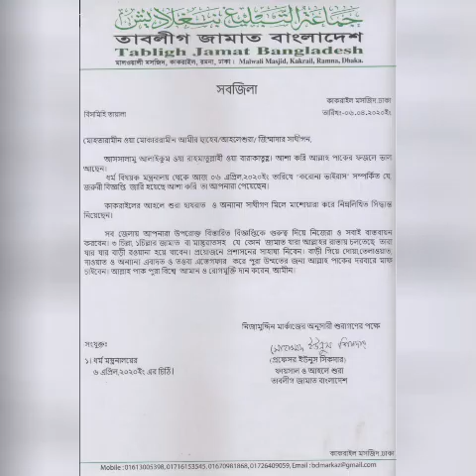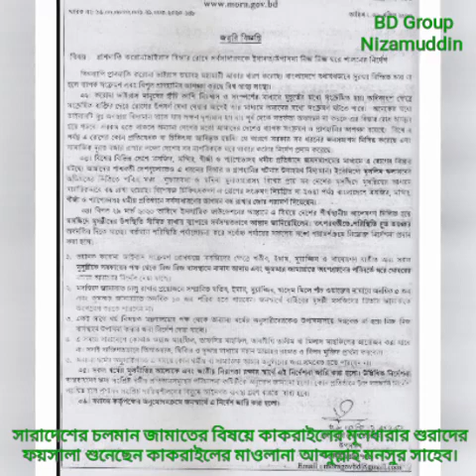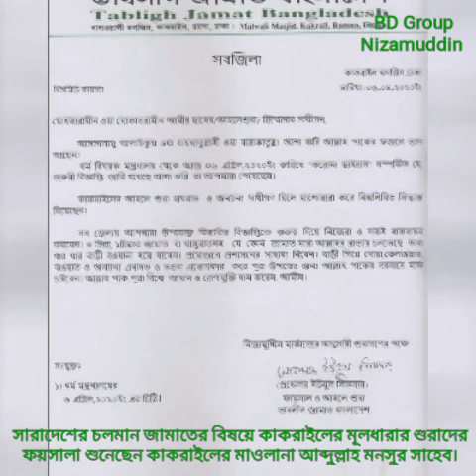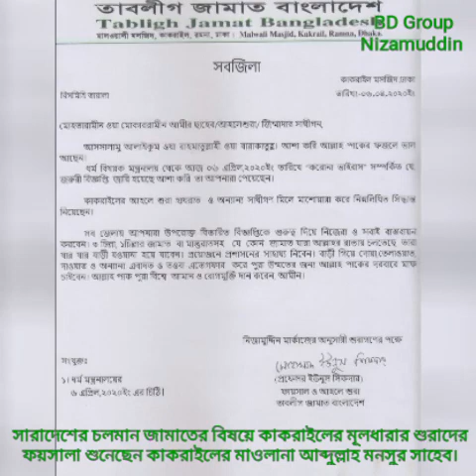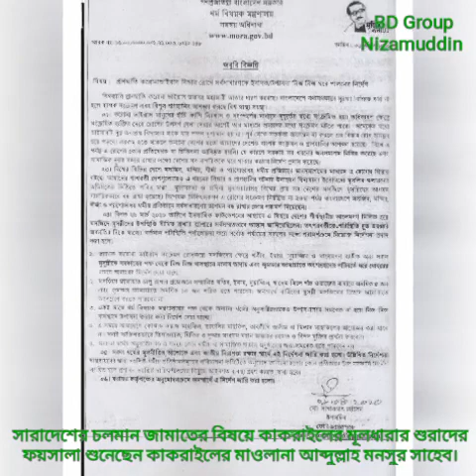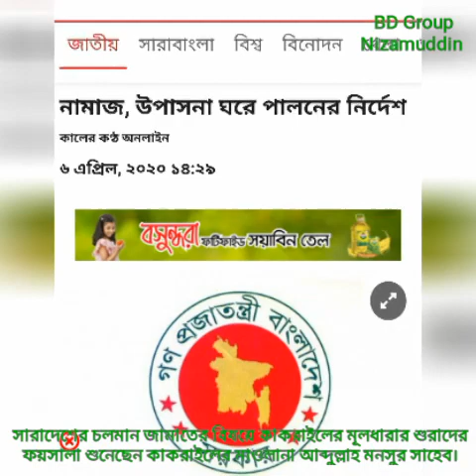সারাদেশের চলমান জামাতের বিষয়ে কাকরাইলের মূলধারার শুরাদের ফয়সালা শুনুন মাওলানা আব্দুল্লাহ সাহেব থেকে